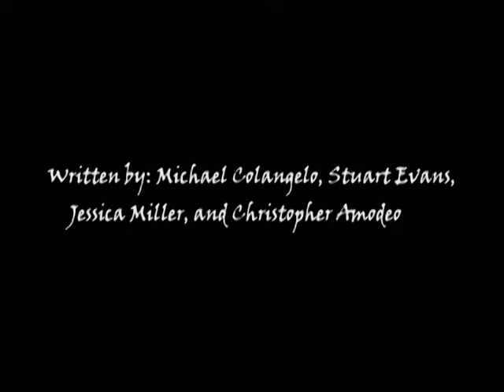Beholder fourth export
more croma work done still need more though...ugh